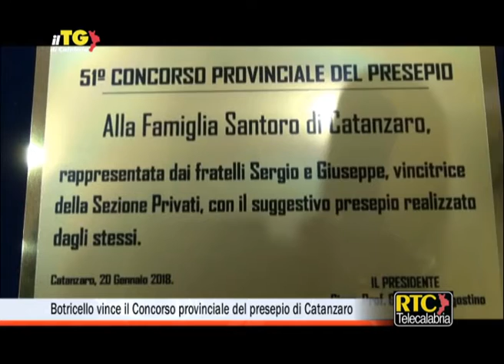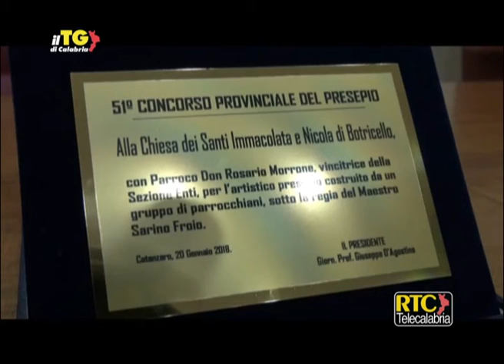Botricello vince il Concorso provinciale del presepio di Catanzaro RTC telecalabria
L’Associazione Nazionale Letterati e Artisti ha ripreso, dopo alcuni anni, ad organizzare il Concorso Provinciale del Presepio. Il Concorso, fondato dall’ANLA nel 1963, in collaborazione con l’allora Arcivescovo di Catanzaro-Squillace Mons. Armando Fares, e proseguita anche con gli Arcivescovi che si sono succeduti nel tempo, è stato portato avanti per mezzo secolo ed ha avuto diverse commissioni giudicatrici, le quali si sono impegnate nel non facile lavoro a visionare migliaia di esemplari sulla Santa Natività in luoghi e famiglie del nostro territorio, premiandone complessivamente centinaia di operatori del settore.

La commissione di questa cinquantunesima edizione, composta dal prof. Giuseppe D’Agostino (presidente), dal dott. Gianfranco Migliaccio, dal prof. diacono Vittorio Politano, dal dott. Giuseppe Soluri e dall’ins. Maria Caterina Procopio (segretaria), ha visitato oltre cento presepi in città e nella provincia e renderà noti i vincitori durante la cerimonia di premiazione, che ha avuto luogo  sabato 20 gennaio  nella Sala “Sancti Petri” del Palazzo Arcivescovile di Catanzaro. A vincere il primo premio è stato il presepe realizzato dalla parrocchia Santissima Immacolata e San Michele di Botricello, in collaborazione con l'associazione "Amici del presepe" di Botricello.